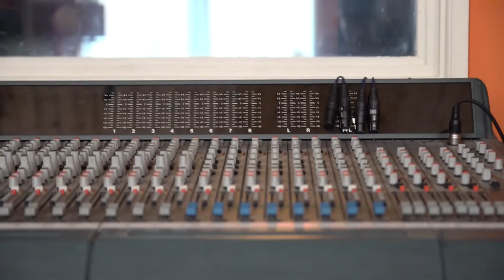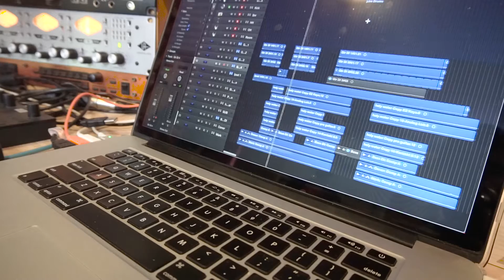Unbelievable Jeff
Here's a little bit of whats been going on with me,
Myself and Mark went writing with the guys from All Tvvins.

Will try and keep this regular so see you next Tomorrow :)